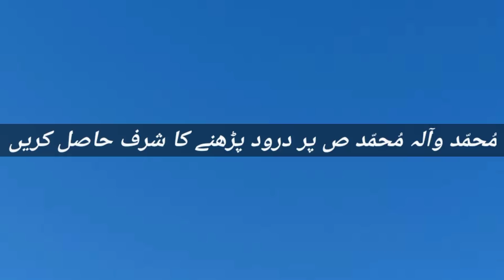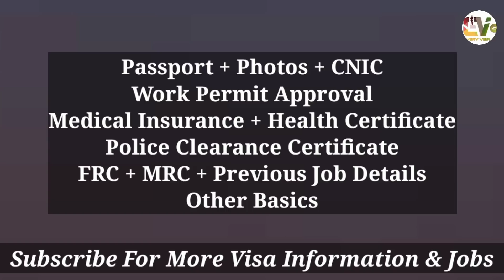El Salvador Central America | Jobs Salary | TRC & Work Visa || PR & Citizenship | Canada Farm Visa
786
this video about how to get Canada farm work visa for Pakistan or we also provide details about in this video related to Central Amercian Country EL Salvador About TRC - PR - Work Pemrit - Work Visa - Nationality Or All About Immigration if you want to know full details about both topics watch this video till the end thanks for here ALLAH A.J HAFIZ

Note:
All these websites belong to a third party and we have nothing to do with them Make every decision according to your search and don't give any money to anyone.